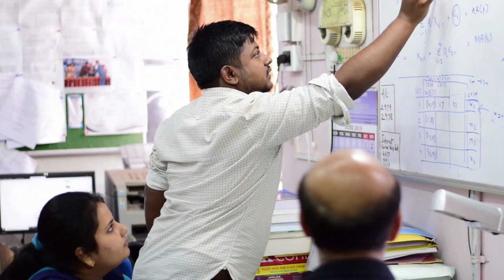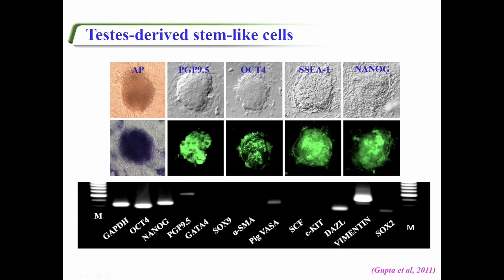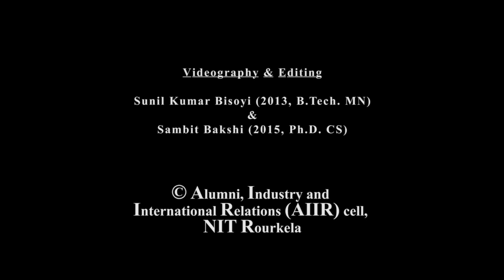Vision 2025: NITR Cutting Edge Research 2019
NITR Cutting Edge Research & Director Greetings for NITROAA Boston Convention 2019.

Vision 2025 update at NITROAA Boston Convention 2019.

Copyright: Alumni, Industry & International Relations (AIIR) Cell, NIT Rourkela.